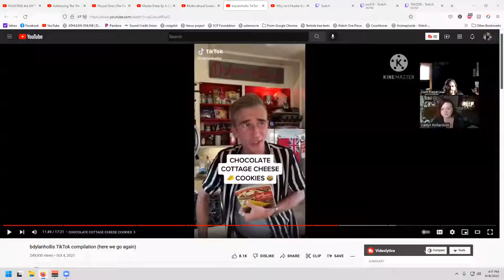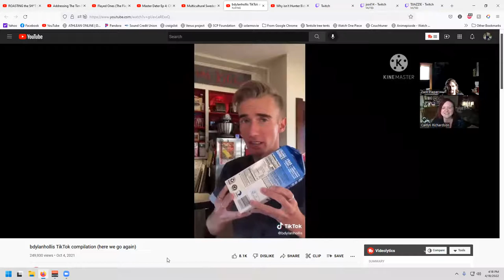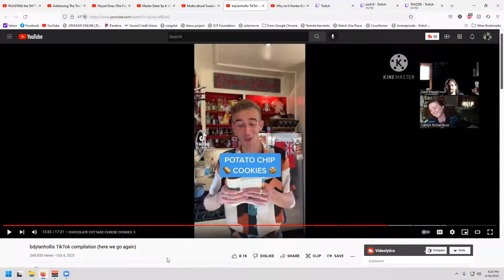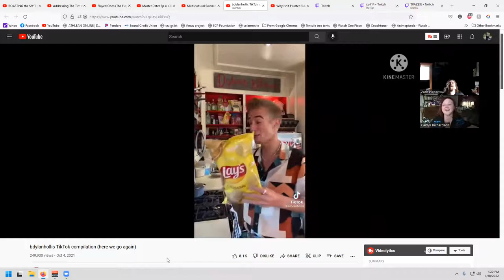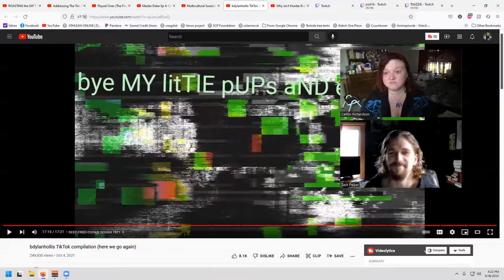Authors react: Dylan B Hollis Compilation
This guy never ceases to entertain me.